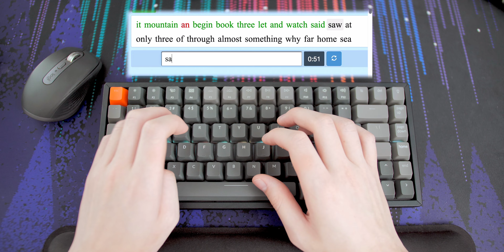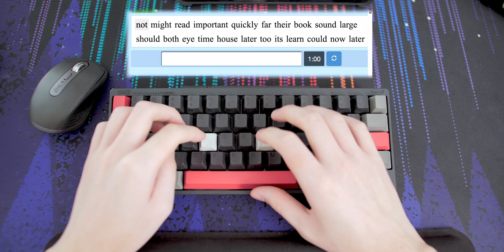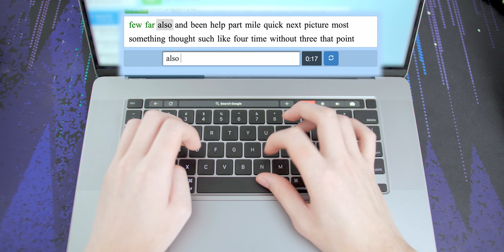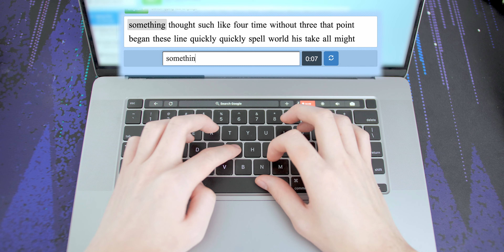Gateron Brown vs Topre Silent Typing Sounds ASMR feat Keychron K2 and HHKB Hybrid Type-S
Typing sounds on the Keychron K2 with Gateron Brown switches versus the HHKB Hybrid Type-S with Topre 45g switches. Also included the typing sounds from the Magic Keyboard on the 16-inch MacBook Pro as a baseline reference.

// 🕗Timestamps
00:00 Keychron K2 with Gateron Brown
01:03 HHKB Hybrid Type-S
02:06 Magic Keyboard on MacBook Pro 16

// ❓FAQ
is wyn your middle name? no, my first name is Dick Wyn
where do you live? Tempe, Arizona, USA
what do you do outside of youtube? I'm a Software Engineer
what's your channel about? Tech & Lifestyle
* camera: Panasonic Lumix G9
* lens: Sigma 18-35mm
* mic: Rode VideoMic NTG